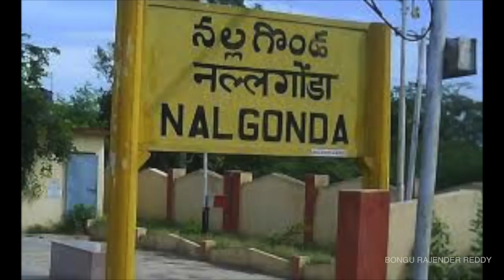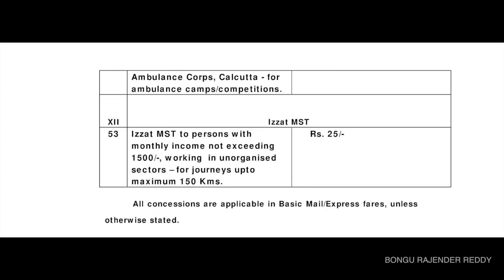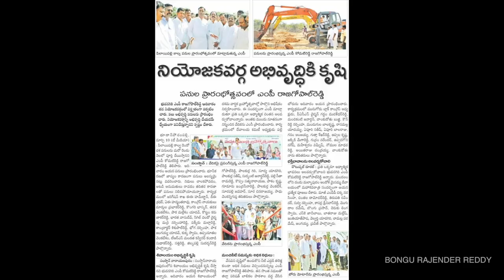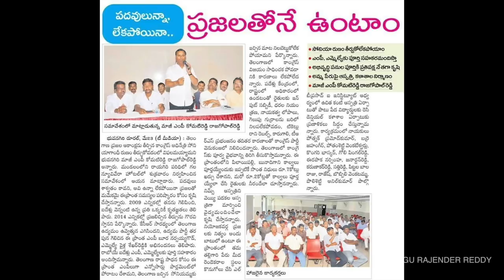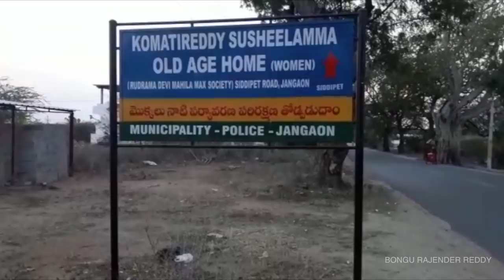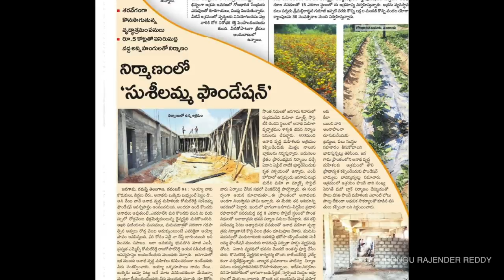Komatireddy Rajgopal Reddy Special Documentery || Documentery On Komatreddy Rajgopal Redy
Komatireddy Rajgopal Reddy is an Indian politician and a Member of Legislative Council and ex.member of the 15th Lok Sabha. He belongs to the Indian National Congress political party and represents Bhongir constituency in Telangana state.